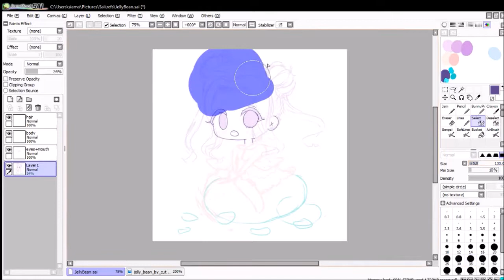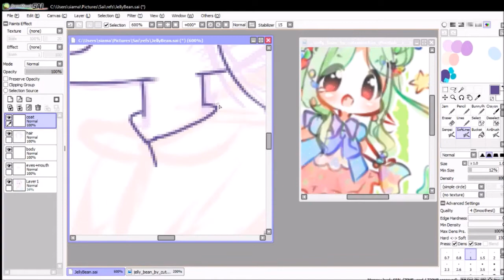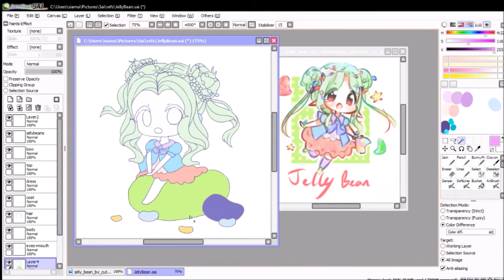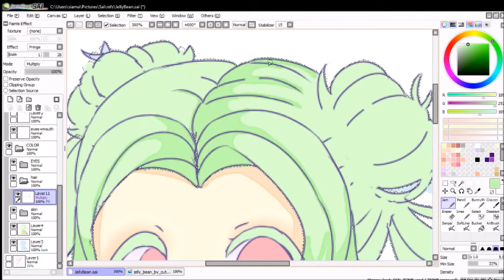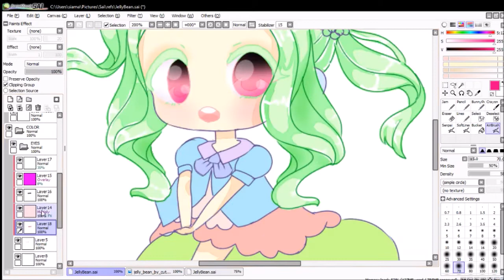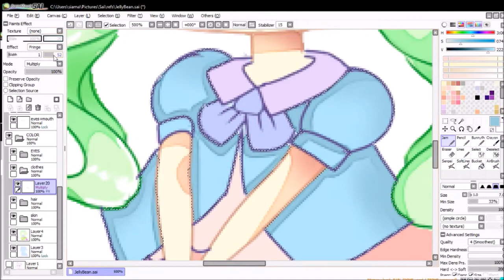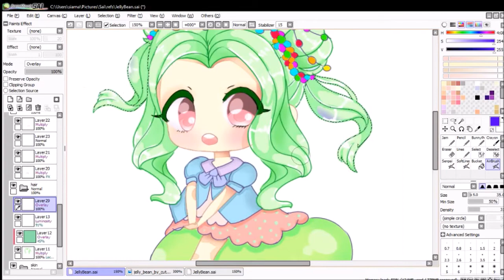💛Jelly BeanPaintToolSai)SPEEDPAINT💛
Art Request for DoodleBunni on DA : Jelly Bean